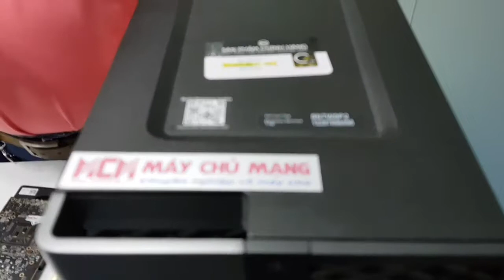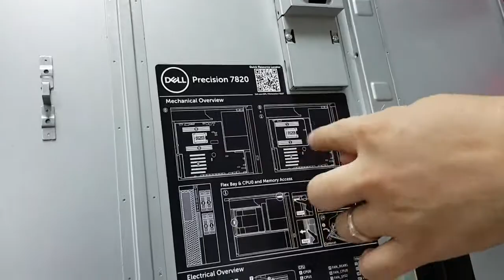[MCM] Lắp card màn hình NVIDIA Quadro lên máy trạm Dell Precision T7820 Workstation